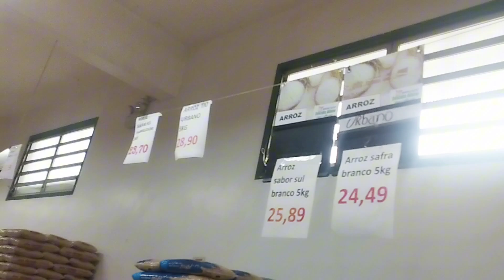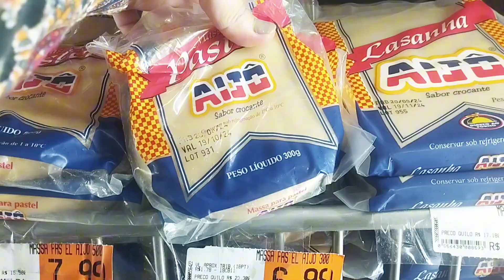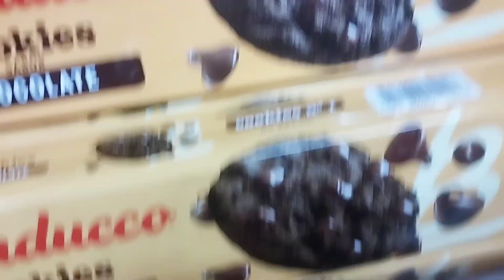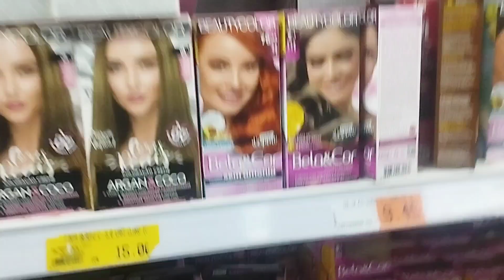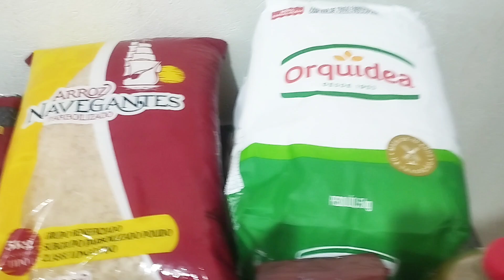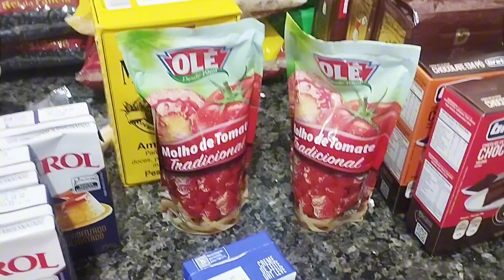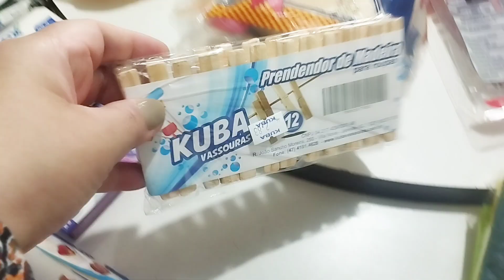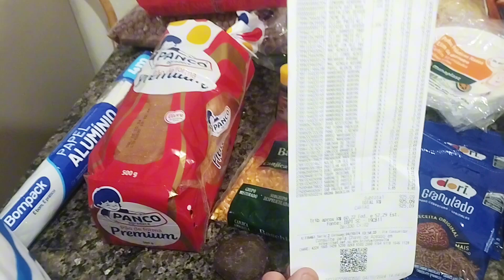COMPRA DO MÊS MUITO BARATO NESSE MERCADO 😱 GRATIDÃO 🥰